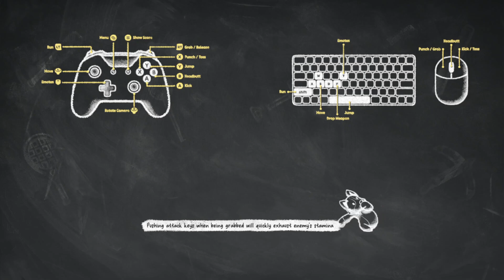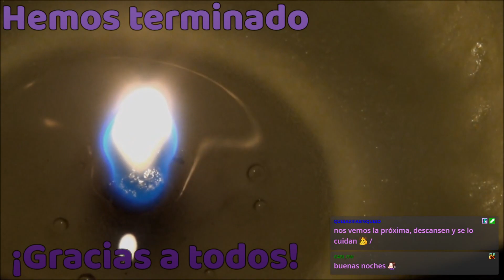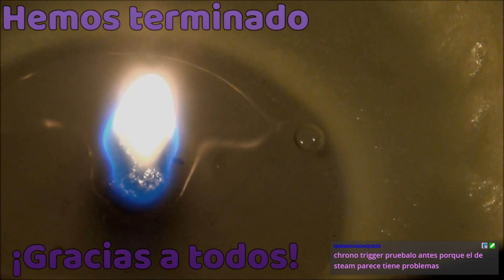(ESP/ENG) ¡No estoy enviciada! Lo puedo dejar cuando yo quiera...